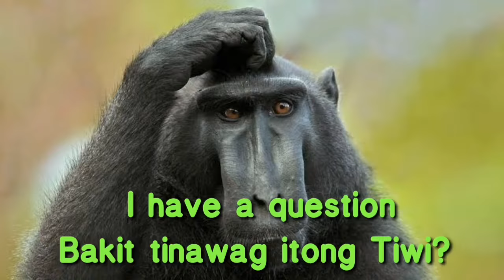Buying Groceries @ SM Hypermarket Moa & Shoutouts | Feb&Jake Vlogs #143